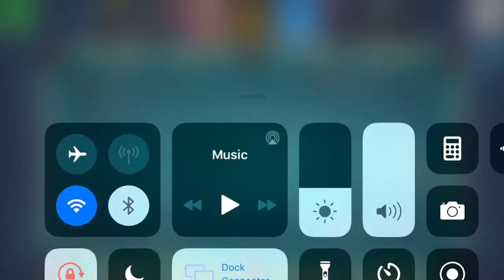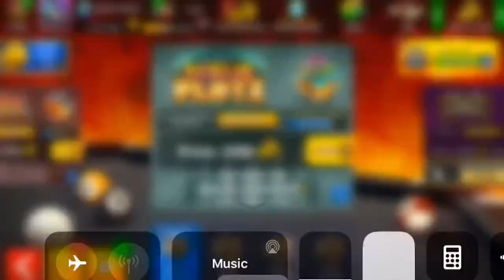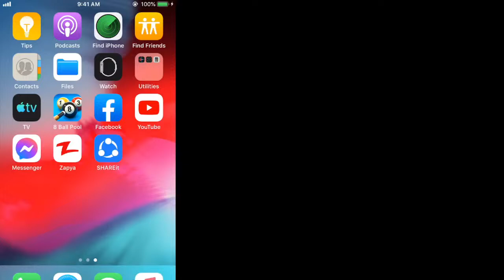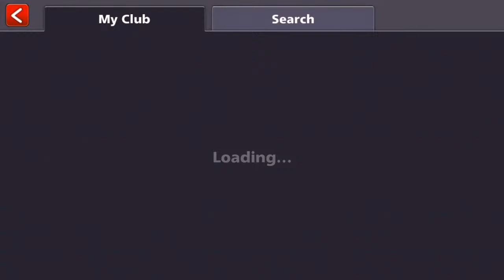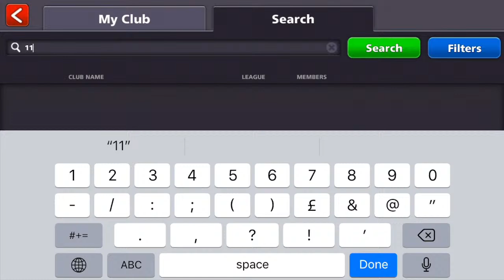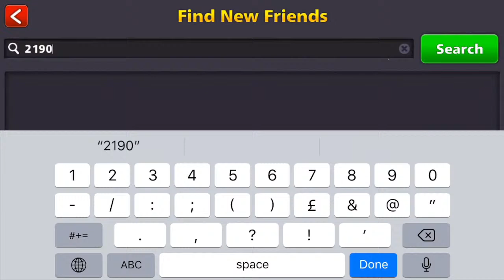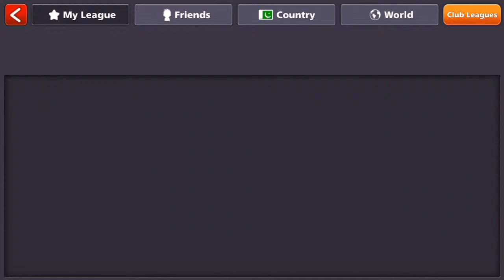Berlin 50M - 8 ball pool live